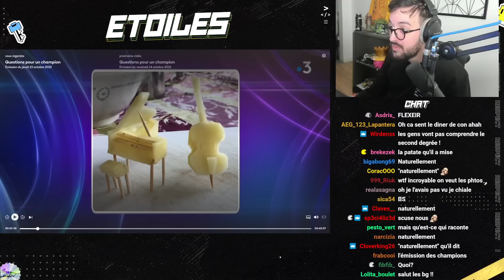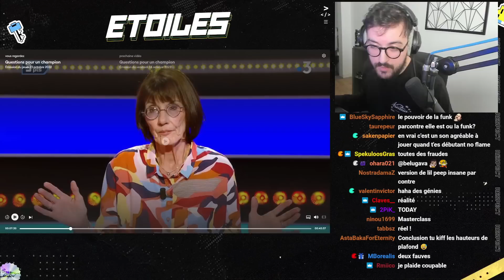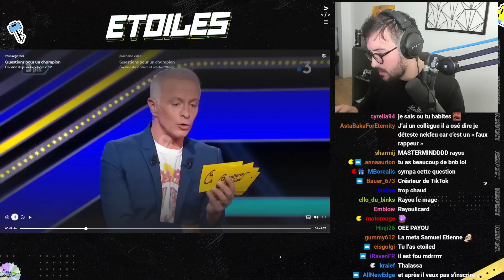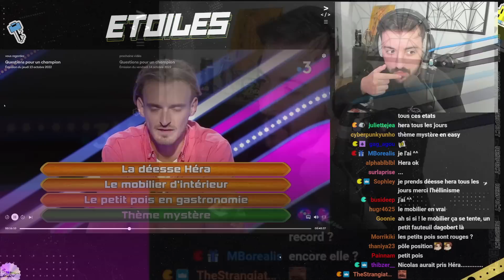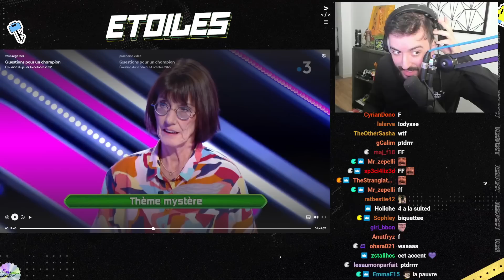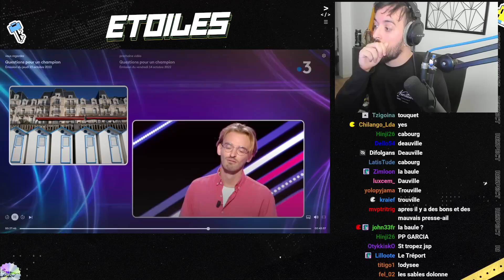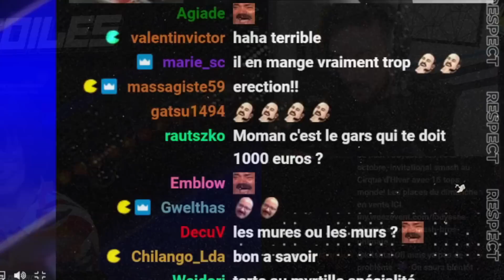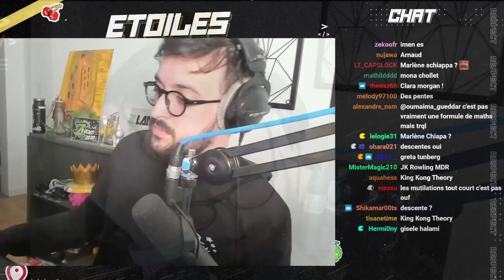PREMIÈRE FOIS QUE ÇA ARRIVE ! -- Nuit de la Culture